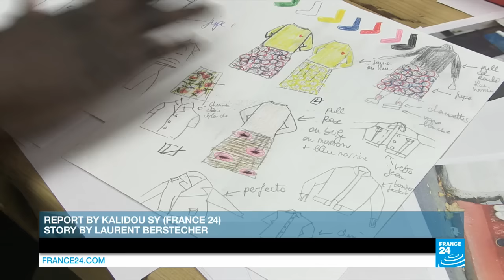Meeting Somali presidential hopeful Fadumo Dayib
We meet Fadumo Dayib, the Kenyan-born Somali presidential hopeful who knows that she's facing an uphill battle. Also, we head to South Africa where traditional healers are up in arms as the government plans to tighten up regulation. And we meet the man who's set up shop in Paris's African expat neighborhood.
This week we hear from Fadumo Dayib, the first woman to set her sights on the Somali presidency. She's determined to stand up to a system that has long sidelined women.